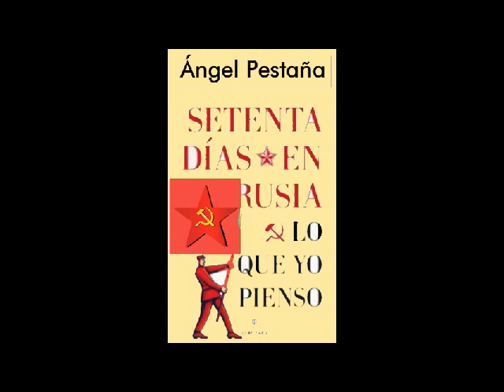Setenta dias en Rusia